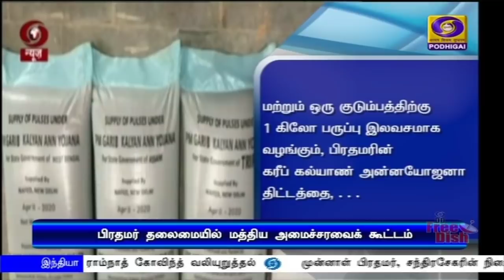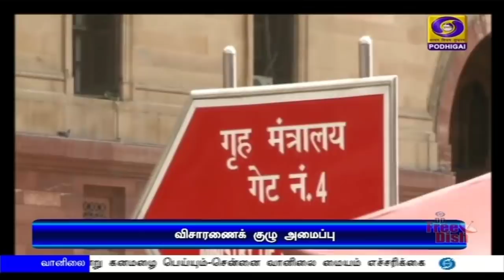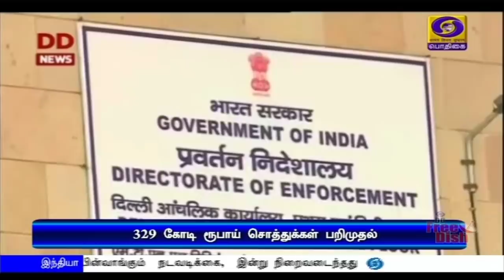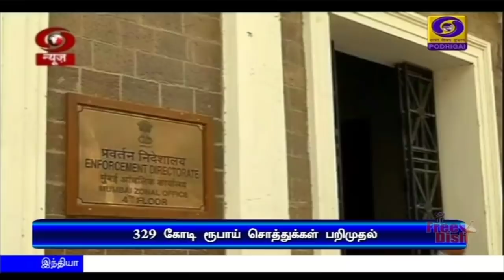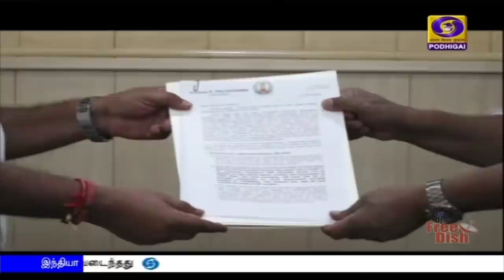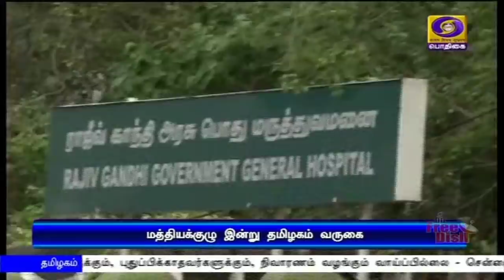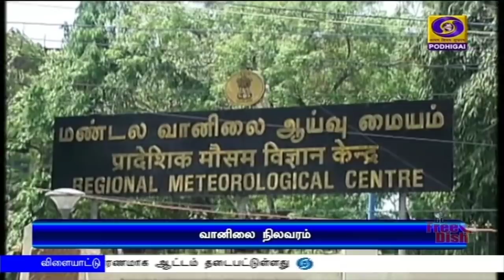பொதிகை இரவு 7.00 மணி செய்திகள் [08.07.2020]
1)  ஏழைகளுக்கான நலத்திட்டங்கள் நவம்பர் மாதம் வரை நீட்டிக்கப்படும் - பொதுத் துறை காப்பீட்டு நிறுவனங்களுக்கு முதலீட்டு மூலதனமாக 12 ஆயிரத்து 450 கோடி வழங்கவும் மத்திய அமைச்சரவைக் கூட்டத்தில் முடிவு.

2)    வைர வியாபாரி நீரவ் மோடியின் சுமார் 329 கோடி ரூபாய் மதிப்புள்ள சொத்துக்கள் பறிமுதல். --வங்கிக் கடன் மோசடி வழக்கில் அமலாக்கத் துறை நடவடிக்கை.

3)  தமிழக மின்திட்டங்கள் குறித்து மத்திய மின் துறை அமைச்சர் ஆர் ‍கே சிங் சென்னையில் ஆலோசனை - இலவச மின்சாரத் திட்டத்தை ரத்து செய்யக்கூடாது என முதலமைச்சர் எடப்பாடி பழனிசாமி வலியுறுத்தல்.

4)  தமிழகத்தில் இன்று புதிதாக 3 ஆயிரத்து 756 பேருக்கு கொரோனா தொற்று உறுதி -- 3 ஆயிரத்து 51 பேர் குணமடைந்துள்ளனர்.

5)   அரசுப்பள்ளி மாணவர்களுக்கு வரும் 13-ம் தேதி முதல் ஆன்லைனில் பாடங்கள் நடத்தப்படும் - பள்ளிக் கல்வித்துறை அமைச்சர் கே ஏ செங்கோட்டையன்.

6)   உலக சுகாதார அமைப்பிலிருந்து வெளியேறும் அமெரிக்காவின் முடிவு - சீனா கண்டனம்.